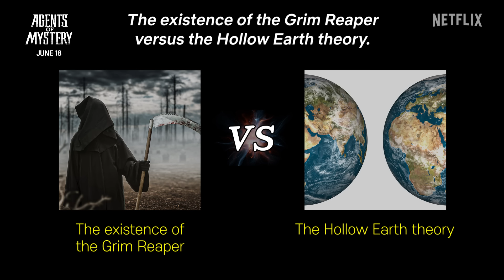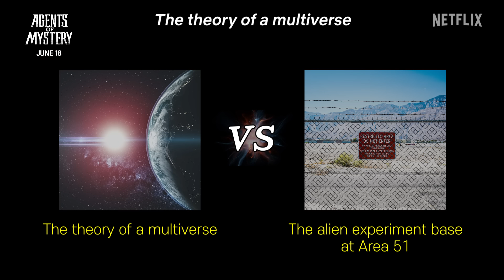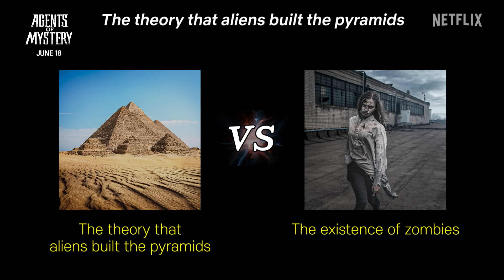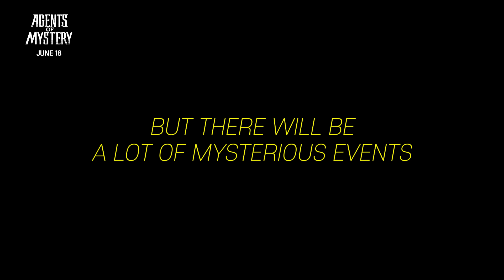[EXCLUSIVE] EP. 0 The agents gather for a pre-meeting | Agents of Mystery | Netflix [ENG SUB]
The agents gather to debate some of the world's most famous unsolved mysteries, from aliens and monsters to the existence of the afterlife and undertakers. It's a good opportunity for the group to gauge each other's roles ahead of their upcoming mission.

AGENTS OF MYSTERY is coming June 18, only on Netflix